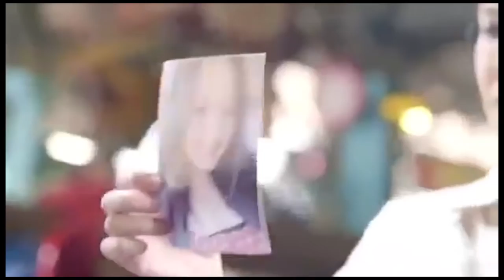Mẹ luôn yêu thương bạn nhất trên đời, hãy hiểu lòng mẹ để đừng làm đau mẹ